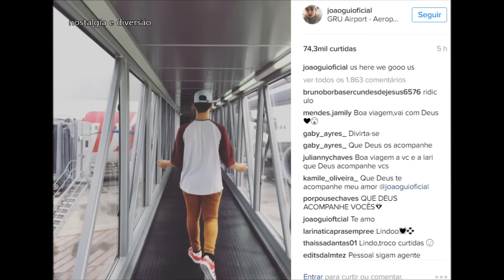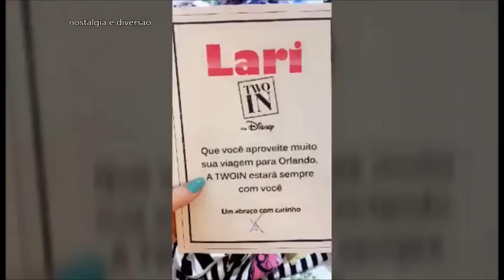LARISSA MANOELA E JOÃO GUILHERME VIAJAM JUNTOS PARA ORLANDO NOS ESTADOS UNIDOS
LARISSA MANOELA E JOÃO GUILHERME VIAJAM JUNTOS PARA ORLANDO NOS ESTADOS UNIDOS, CASAL JOLARI ESTÁ CURTINDO FÉRIAS MERECIDAS!